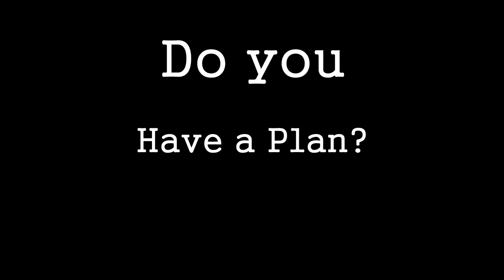OEM Promotional Video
The Adams County Office of Emergency Management teaches youth the importance of being prepared for emergencies.